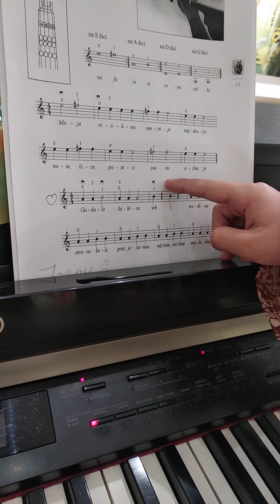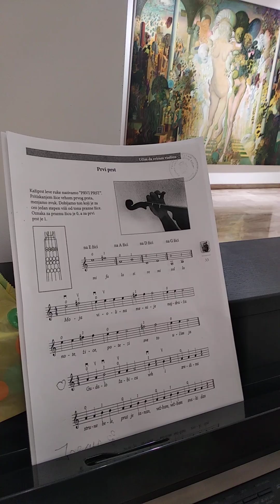Vera - Moja violina